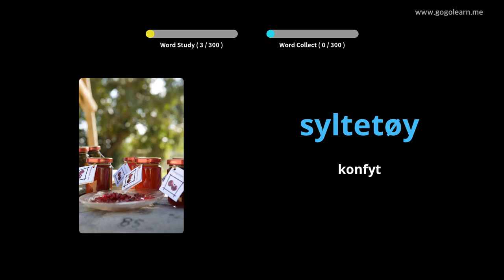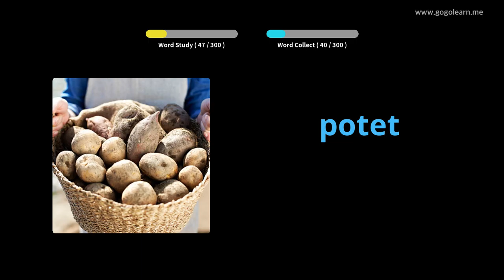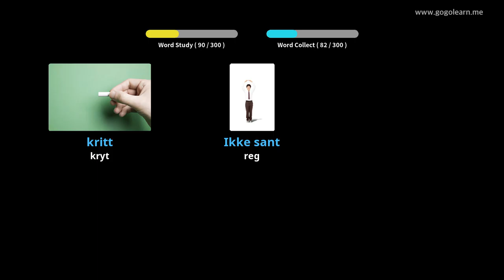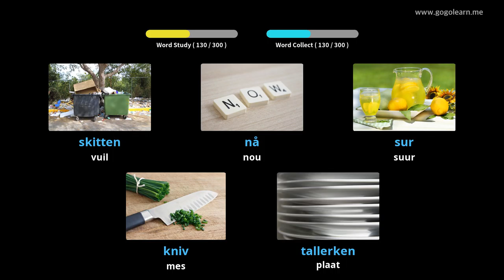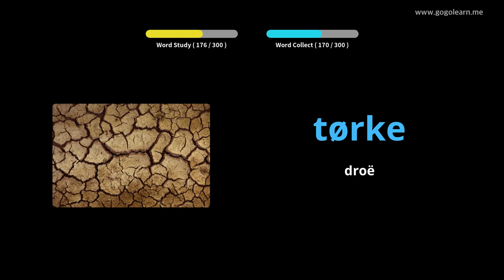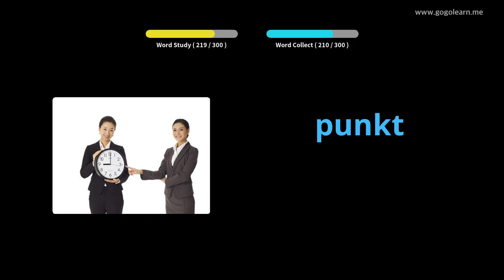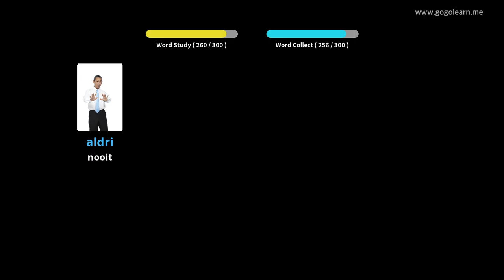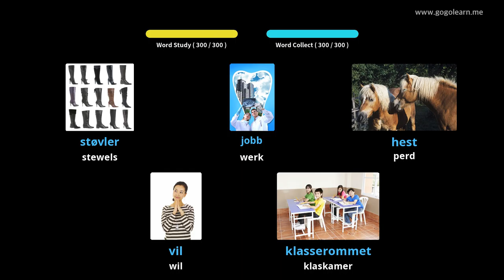Noorse woordeskat luister tydens bestuur | Golearn